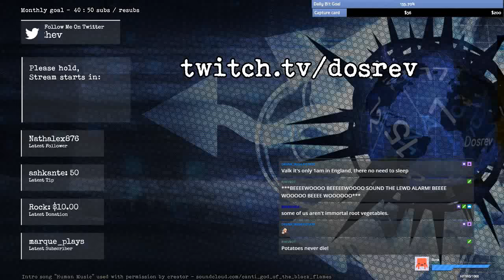◄≡ The Palaver Podcast ≡► with guest JamesXAnarchy